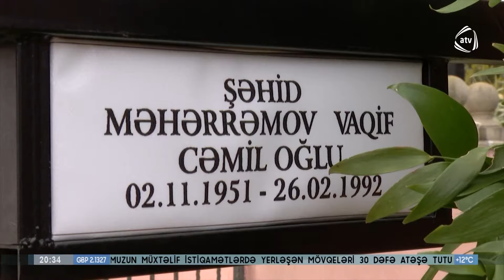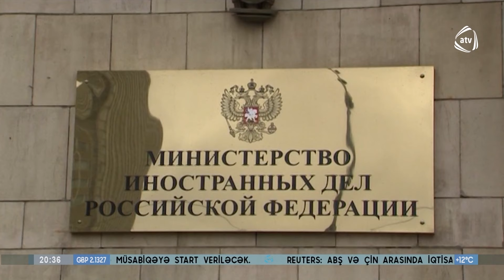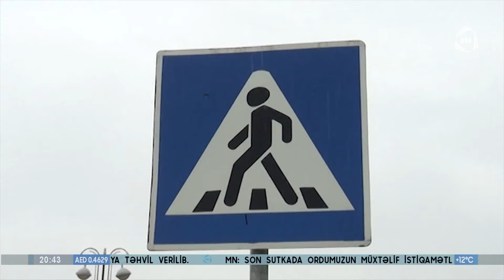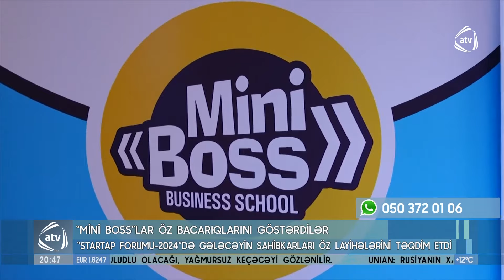ATV XƏBƏR / 06.04.2024 / 20:30